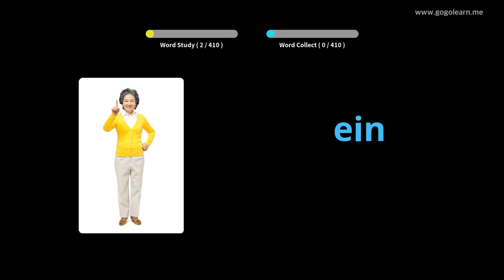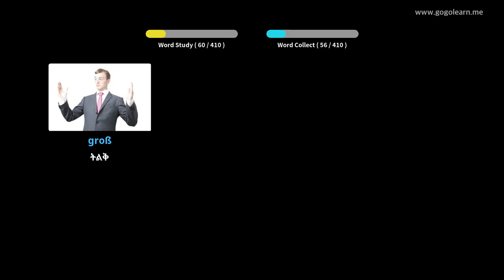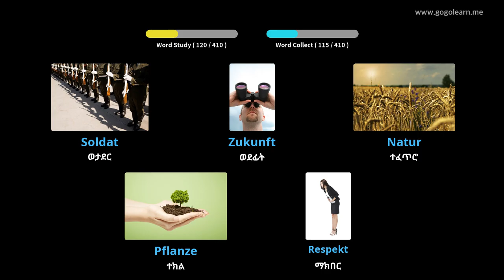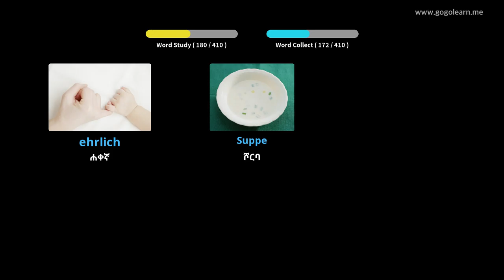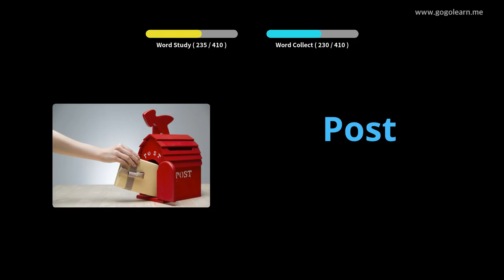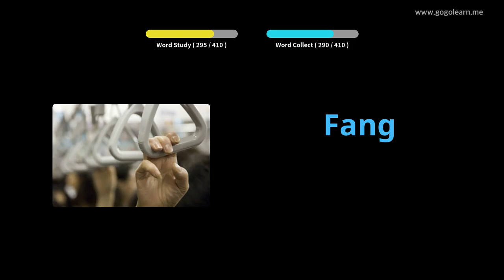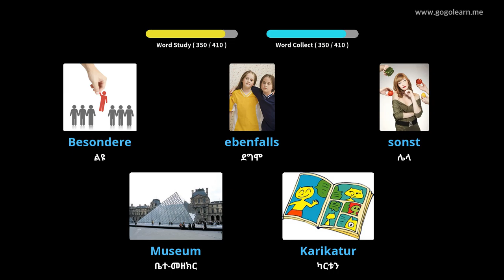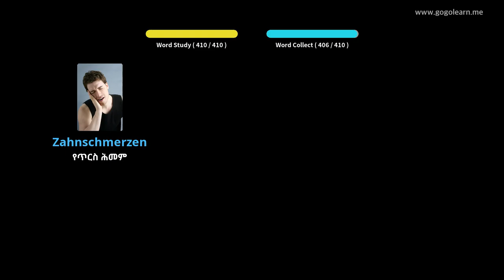ጀርመንኛ ቋንቋን በስዕሎች መማር | ጀርመንኛኛ መዝገበ ቃላት ሁለተኛ ደረጃ ትምህርት ቤት 1 | Golearn